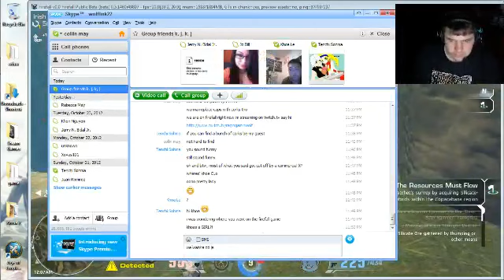Firefall fun with Khoa and Jett and Update Vid? - 4 / 5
Me just showing of firefall and it turns in to an update video lol